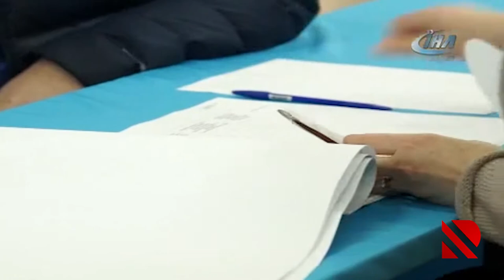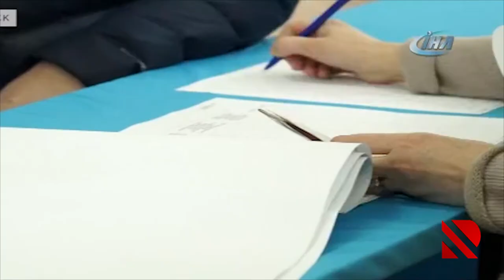Rusiyada prezident seçkiləri